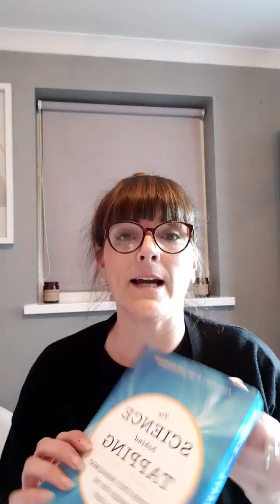Pt 2 Calm amongst the chaos- LIVE session for Lync active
Sunday session - 20th April 2020
Talking about the importance of Emotional wellbeing in this current Coronavirus pandemic. Followed by a live EFT TAPPING session (38 minutes in)